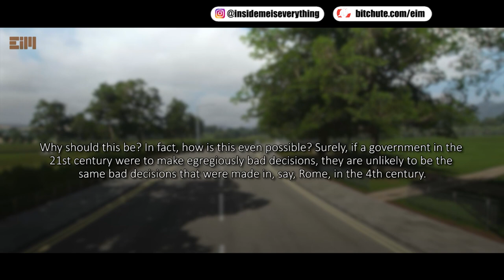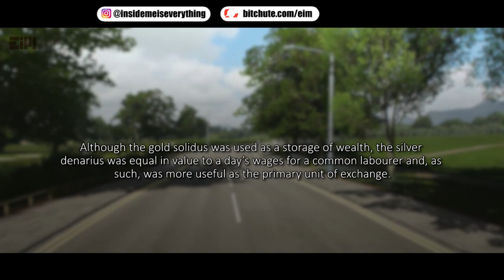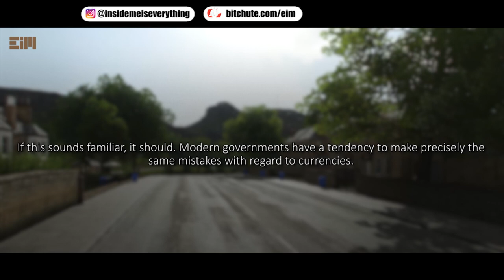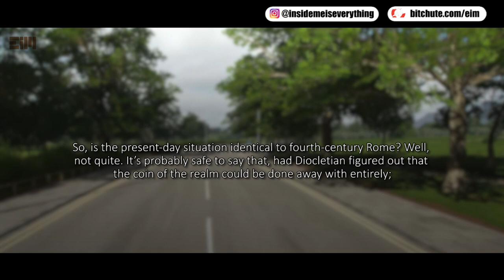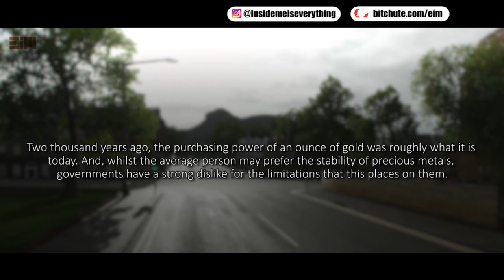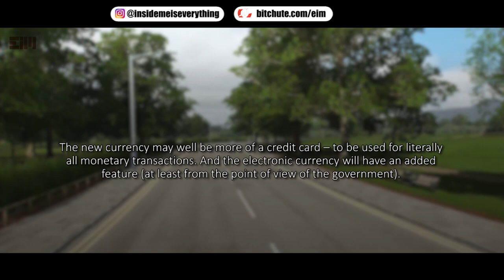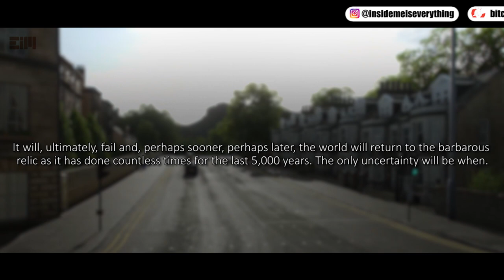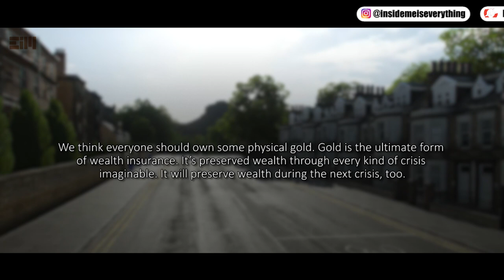YOU ARE SEEING THIS FOR A REASON – YOU’RE READY FOR IT